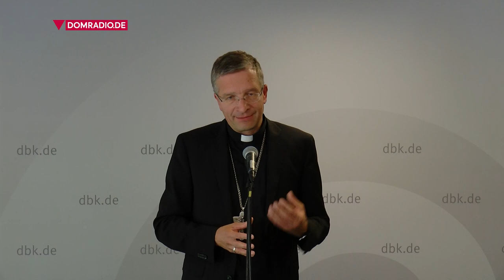Bischof Gerber ist neuer Stellvertreter von Bischof Bätzing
Der Fuldaer Bischof Michael Gerber ist neuer stellvertretender Vorsitzender der katholischen Deutschen Bischofskonferenz. Er wurde am Dienstag bei der Herbstvollversammlung der Bischöfe in Wiesbaden gewählt. In seinem ersten Pressestatement spricht er über seine neuen Herausforderungen.

DOMRADIO hören
Unser Radioprogramm mit Infos aus Kirche und Welt, guter Musik und viel Inspiration rund um die Uhr:
Laden Sie sich zum DOMRADIO hören unsere App herunter – kostenlos in den Stores.
DOMRADIO hören Sie auch übers Internetradio, Smartspeaker, andere gängige Radio-Apps, in Köln auf UKW 101,7, in Berlin/Brandenburg über DAB+ und natürlich auf DOMRADIO.DE.
Unsere Podcasts finden Sie ebenfalls in unserer App, auf DOMRADIO.DE in der Mediathek und gängige Podcast-Plattformen.